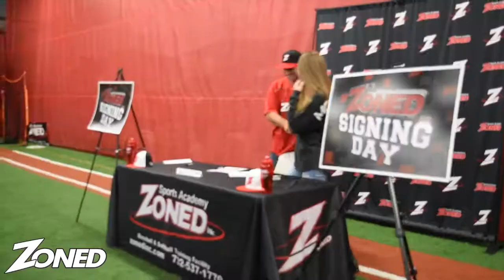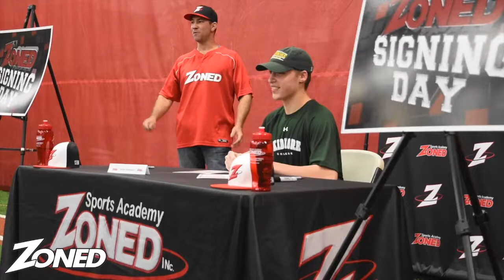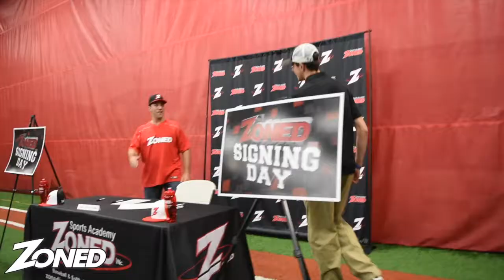ZONED's 2nd Annual Signing Day- Class of 2016